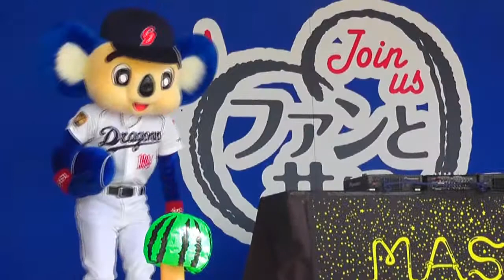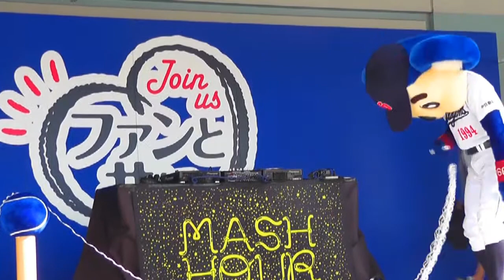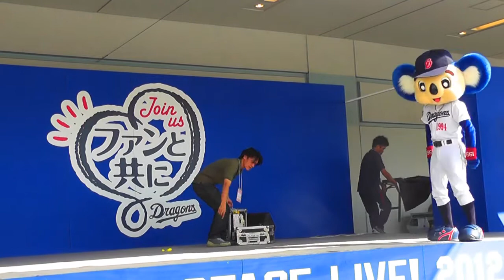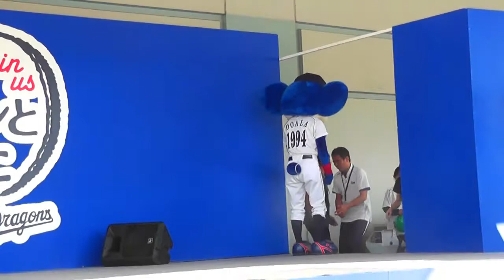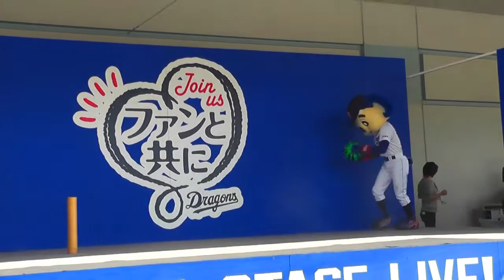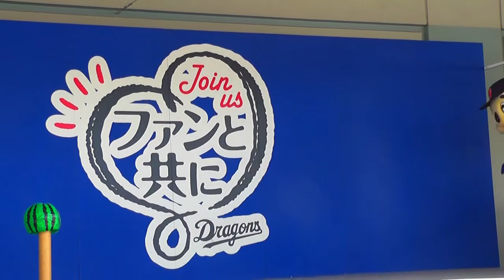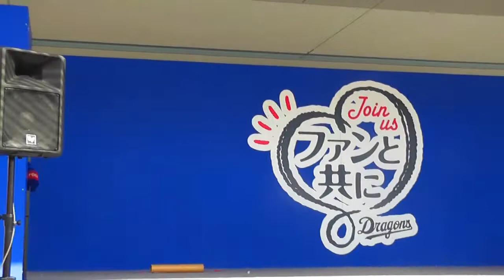ドラフェス８８守道デー 場つなぎのドアラ先生のジャグリング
ステージイベントの間の場つなぎの先生